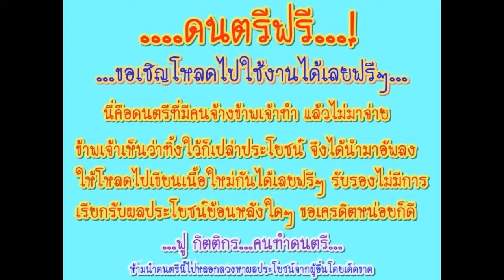ดนตรีฟรีหมายเลข 42 Bolero Key Em ผู้ชาย